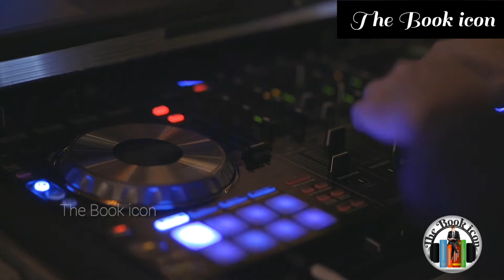Time for music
Music has the ability to change your mood completely ,music can make you feel anything ranging from happy